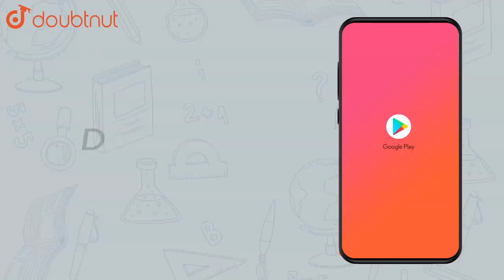If `3cotA=4` check whether `(1-tan^(2)A)/(1+tan^(2)A)=cos^(2)A-sin^(2)A` | Class 10 MATH | Doubtnut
If `3cotA=4` check whether `(1-tan^(2)A)/(1+tan^(2)A)=cos^(2)A-sin^(2)A` or not.

Online Class में Admission लेने के लिए यहाँ click करें :
👉 Class 10 | CBSE Boards | English Medium :

👉 Have Any Query? Ask Us.